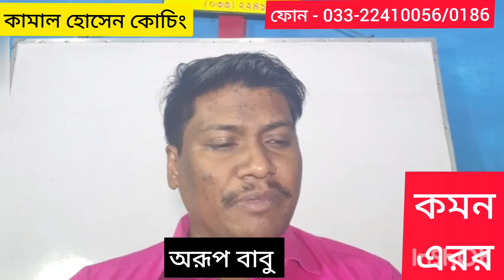Common Error উত্তরের কৌশল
Kamal Hossain coaching